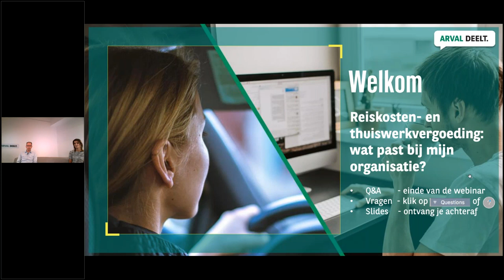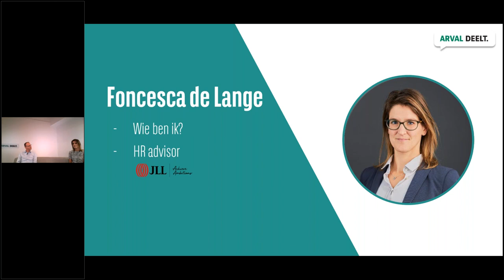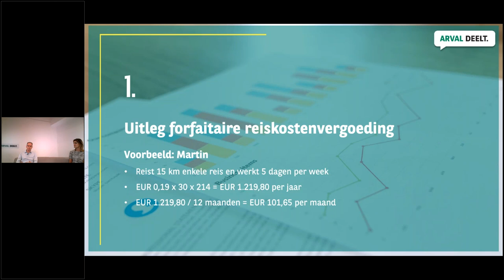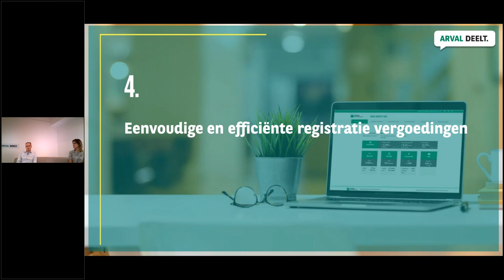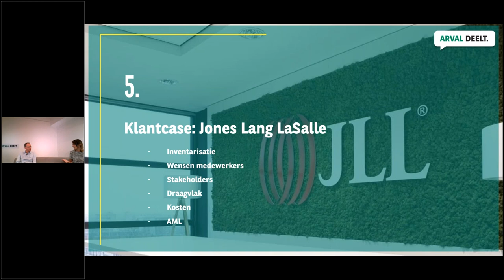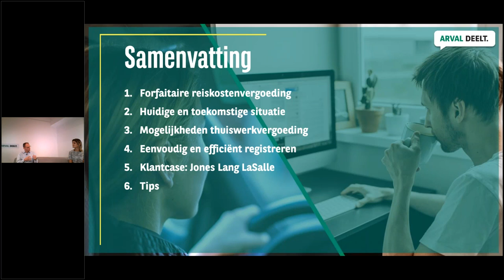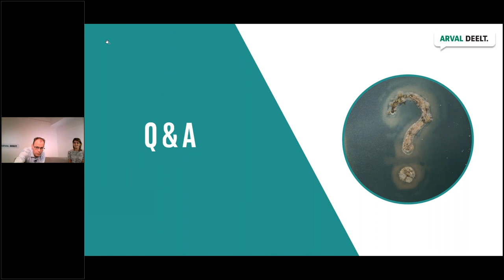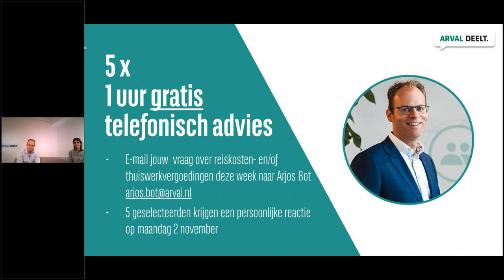Webinar: Reiskosten en thuiswerkvergoeding. Wat past bij mijn organisatie?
Als gevolg van de coronamaatregelen werken veel werknemers thuis. En waarschijnlijk zal dat nog wel even zo blijven. Steeds meer organisaties gaan thuiswerken zelfs structureel invoeren. Blijf je als werkgever de vaste reiskostenvergoeding aan je werknemers doorbetalen? En kom je je werknemers tegemoet in de kosten die ze maken door het werken thuis?